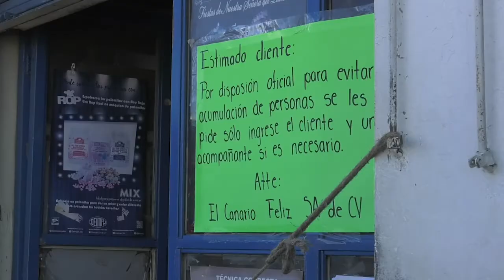Exhortan a respetar medidas de prevención en Mercado de Abastos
Comerciantes del Mercado de Abastos hicieron un llamado a la ciudadanía a acatar las medidas de salubridad, pues aseguraron que muchas de las personas que acuden a esta central no respetan los señalamientos de sana distancia ni las formaciones y no portan cubrebocas.